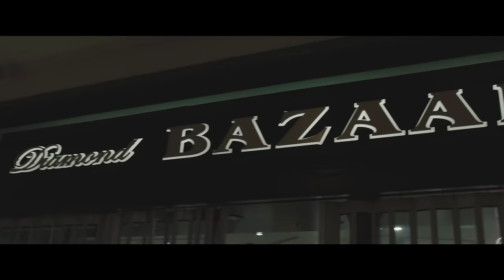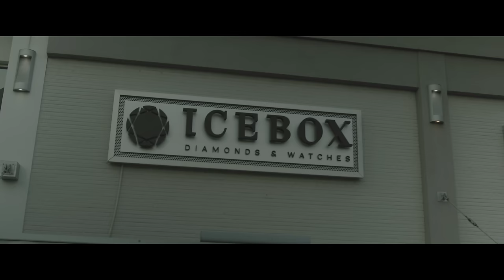Billionaire Burke - Flexed Up (Official Music Video)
Flexed Up Stream/ Download;